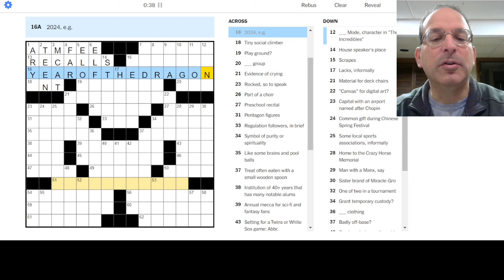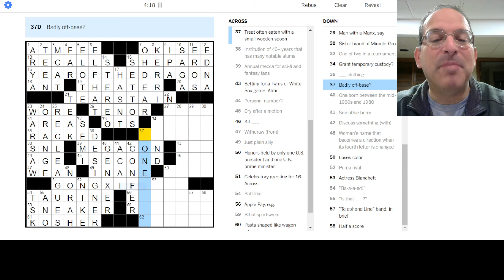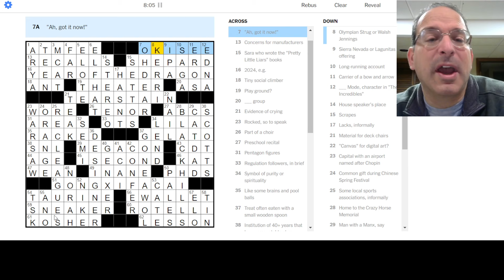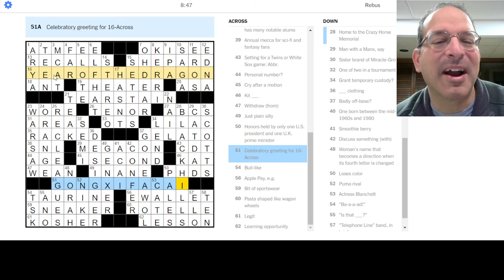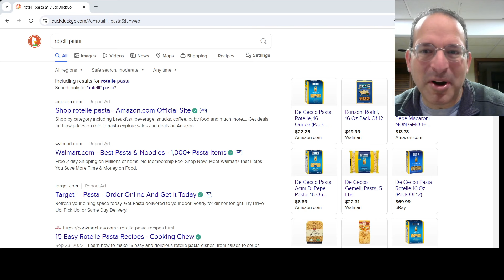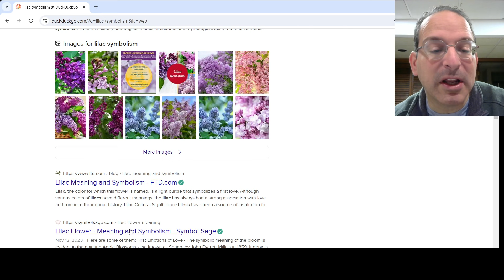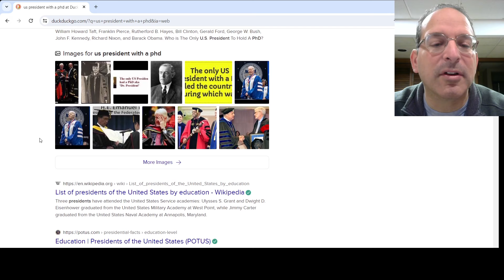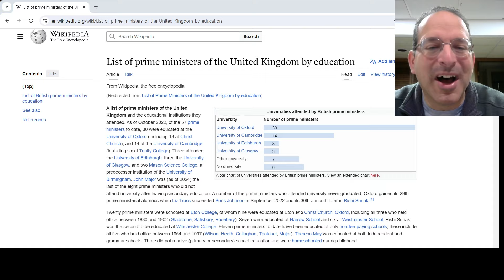Pasta causes trouble - go with rice today!🎉🌑🐉 The Saturday NYT Crossword - 2-10-24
I was rolling at the start but got slower and slower and then got stuck.  Lots to learn today, so I'm thankful the puzzle is here to give me those 62-Acrosses.  Definitely a fun solve - not the usual Saturday fare but still a wonderful way to start the day!

Today, Steve solves the Saturday New York Times puzzle by Zhouqin Burnikel.